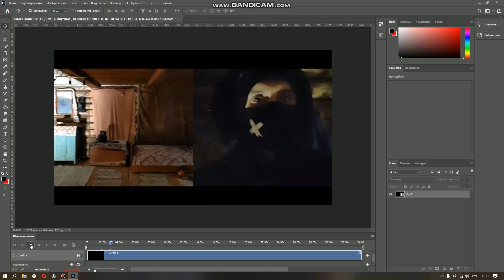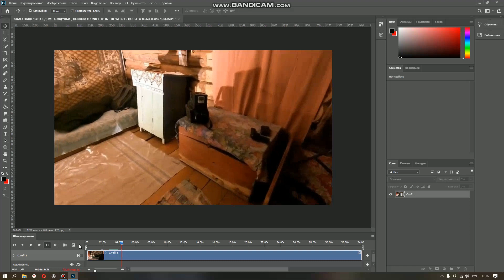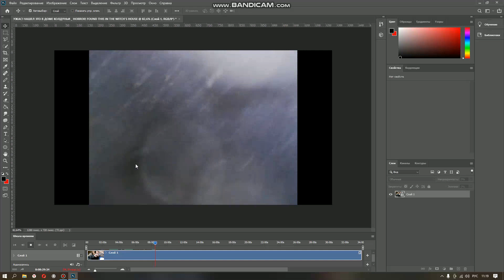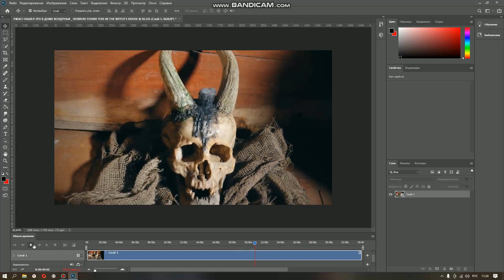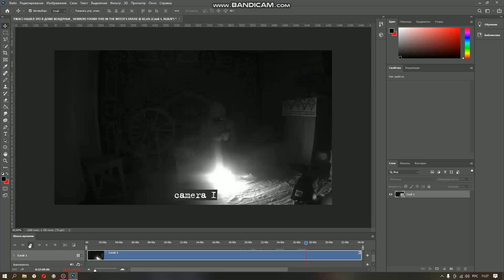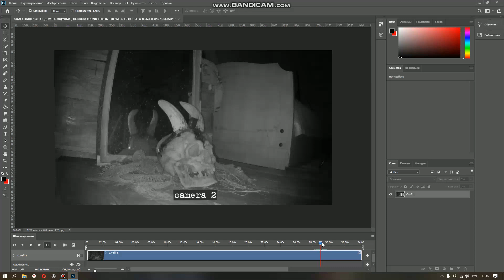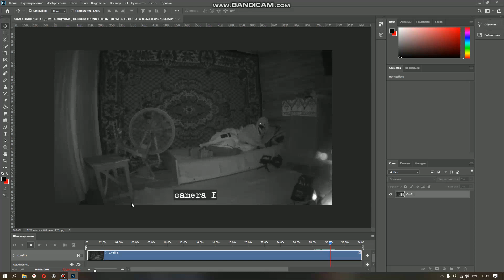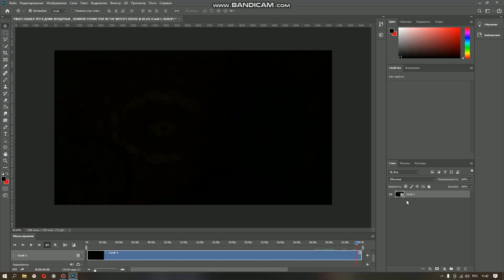Разоблачение видео с призраком!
Видео взято с канала DARK GHOST Paranormal